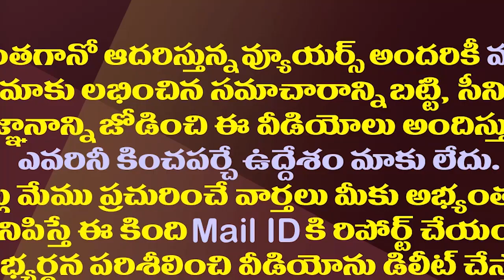టీడీపీ అంతానికి బీజేపీ ఈ రేంజిలో పంతం పట్టిందా?| Has BJP Worked Out A Strategy Like This To End TDP?